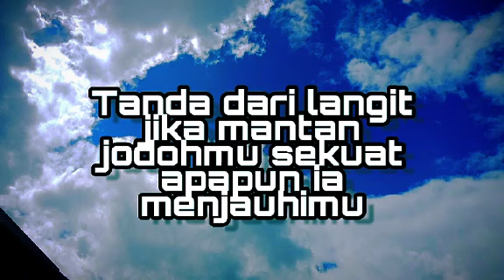ISYARAT dari LANGIT jika MANTAN jodohmu sekuat apapun usahanya menjauhimu